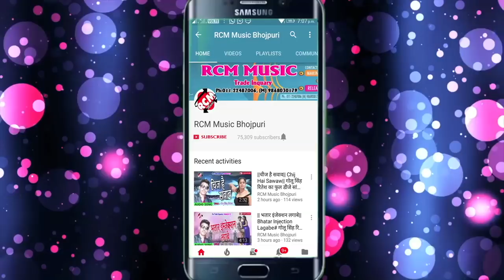निखिल प्रेमी का 2018 का सबसे बड़ा रोमांटिक सांग || रोज देह गरम करे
Title: Roj Deh Garam Kare
Singer: Nikhil Premi
Lable: RCM Music
Lyrics: Nikhil Premi
Video Director:
DOP: